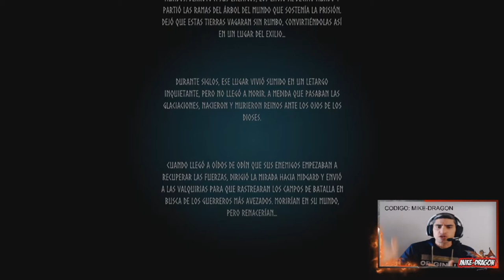ODIN nos ENVIA a por sus ENEMIGOS /// VALHEIM Español #1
VALHEIM es un SURVIVAL que aplica las mecánicas de multitud de juegos haciéndolo muy completo y con gran cantidad de cosas que hacer a pesar de ser un early-acces.